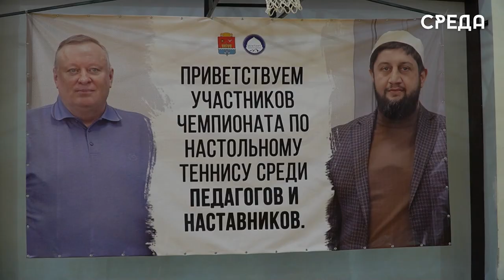Турнир по настольному теннису среди педагогов и наставников прошел в Каспийской гимназии 11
2023 год Указом Президента России объявлен годом педагога и наставника. По этому случаю в городе прошло ряд тематических мероприятия. Завершающим стал турнир по настольному теннису на призы главы города Бориса Гонцова.

Организаторами выступили ДРОО «Молодежь Каспийска» при поддержке администрации города и управления культуры по инициативе председателя совета имамов Мурада Исмаилова.